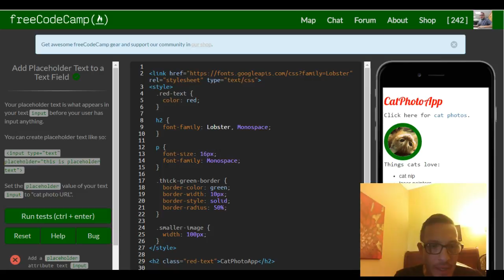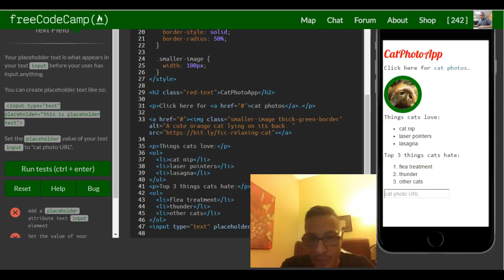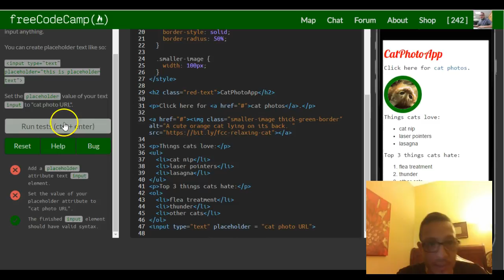Add Placeholder Text to a Text Field, freeCodeCamp review html & css, lesson 28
freeCodeCamp tutorials, review and help, in this challenge we learn how to add place holder text inside of our input box.  This can help prompt the user for the correct input.